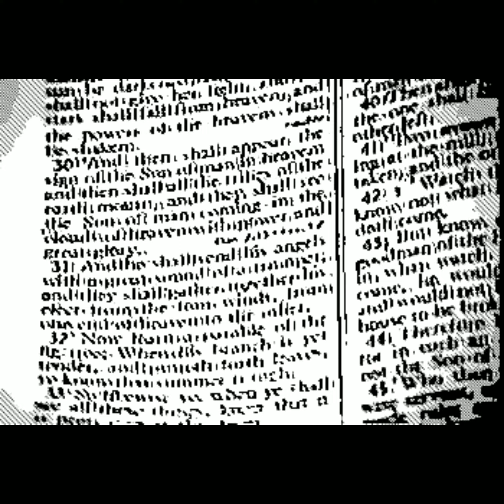Rapture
Immediately after the tribulation of those days shall the sun be darkened, and the moon shall not give her light, and the stars shall fall from heaven, and the powers of the heavens shall be shaken:   And then shall appear the sign of the Son of man in heaven: and then shall all the tribes of the earth mourn, and they shall see the Son of man coming in the clouds of heaven with power and great glory.
Matthew 24:29‭-‬30